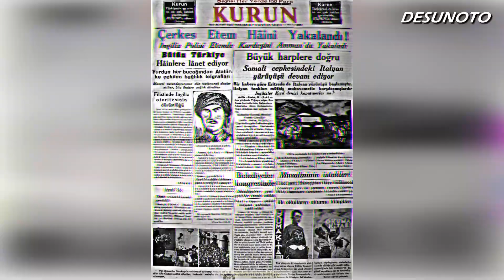Little Dark Age - Turkey (Desunoto) | Muslim Edit